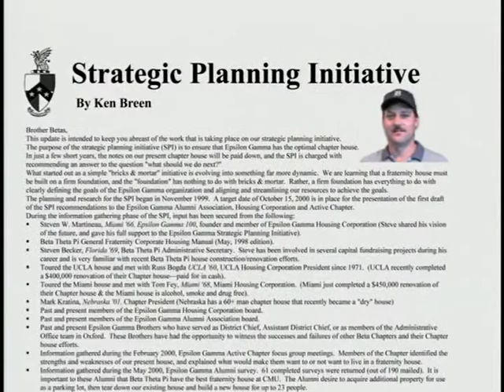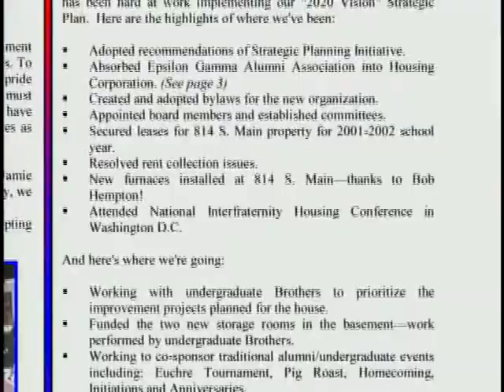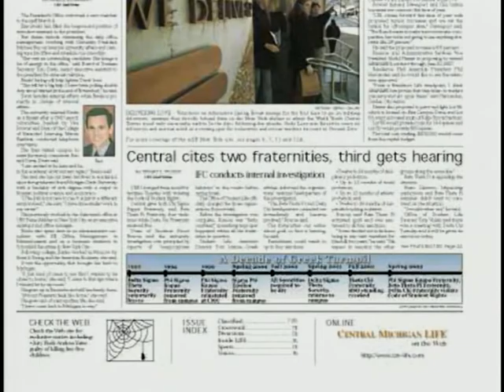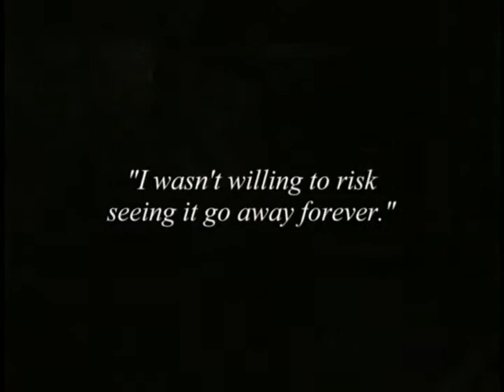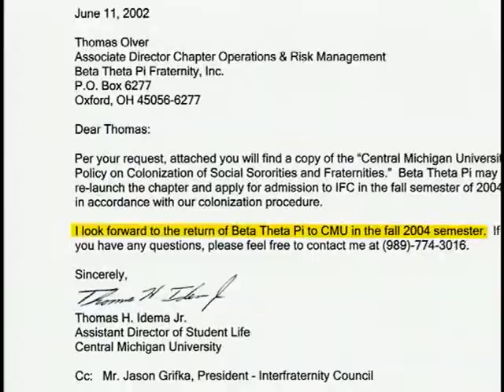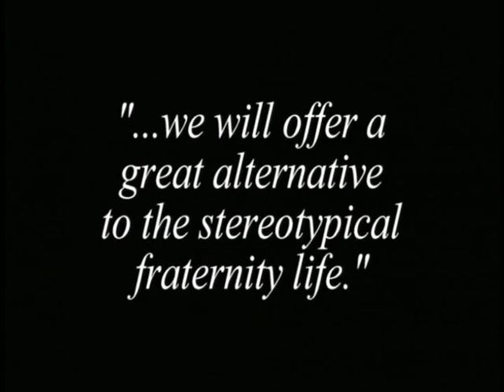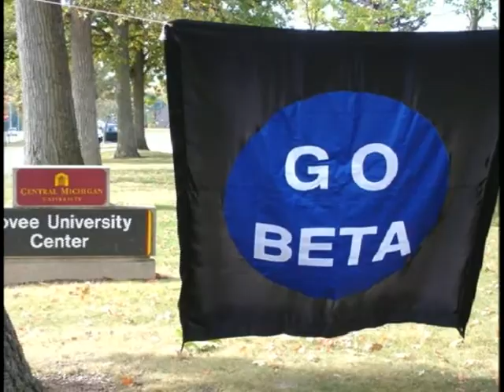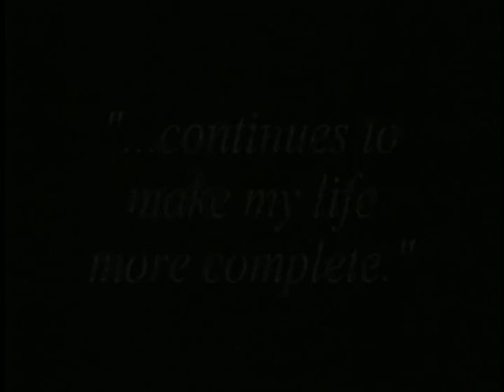20: The Video (Part Two) Beta Theta Pi - Central Michigan University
History video for the Epsilon Gamma Chapter of Beta Theta Pi Fraternity at Central Michigan University. (2005)

Part Two